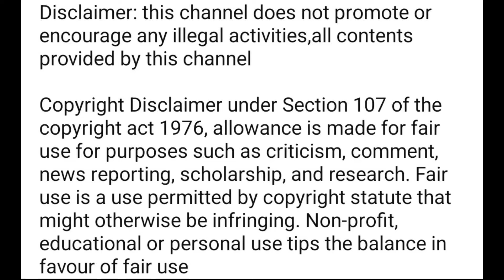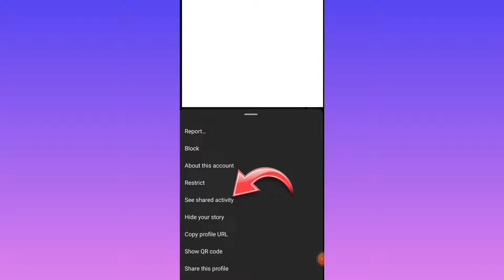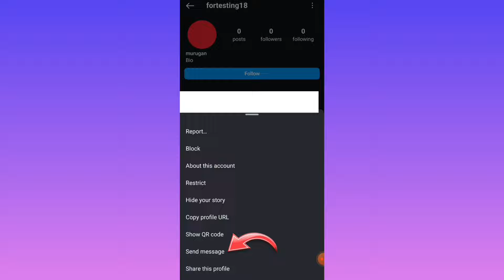instagram profile message option not showing / instagram send message option not showing / tamil